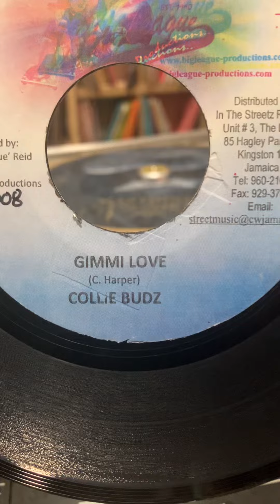Collie Budz - Gimme Love